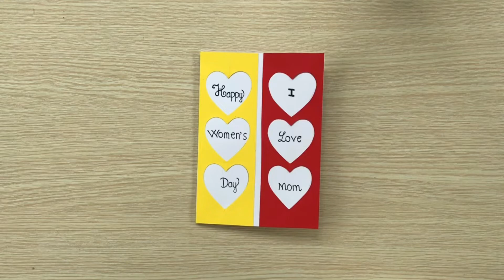(229) Cách làm thiệp 20/10 đơn giản | Sáng Tạo Thủ Công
Sáng Tạo Thủ Công
229/ Cách làm thiệp 20/10 đơn giản
Thiệp tặng mẹ,tặng người thân yêu nhân ngày quốc tế phụ nữ 20/10